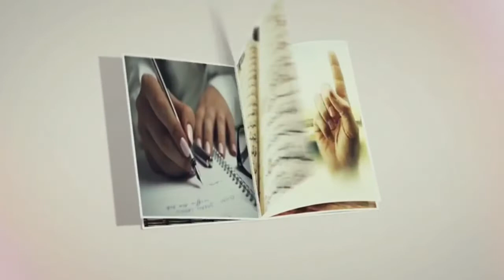04 Purification || Seven Characteristics Allah Loves || Sh Maliki